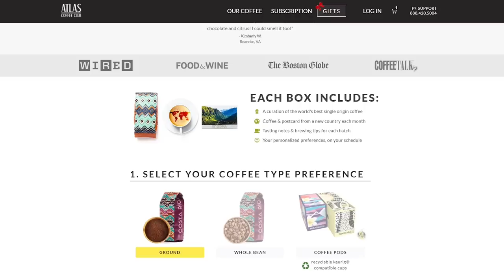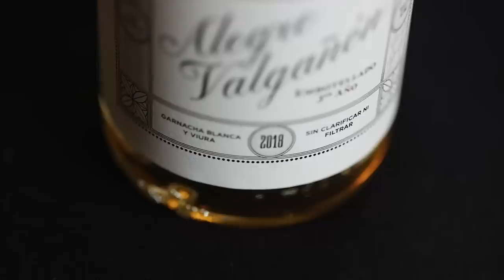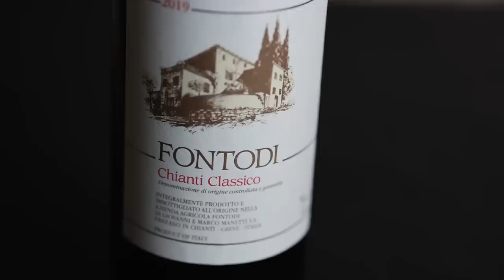ULTIMATE BLIND TASTING - Using ONE SENSE per WINE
I use this wine key: Laguiole en Aubrac Wine Key Ebony
I have used this glass in this Video: RIEDEL Veritas Champagne, Spiegelau Authentis Blind Tasting
I have tasted the following wines in this Video:

96-100: An extraordinary wine of profound and complex character displaying all the attributes expected of a classic wine of its variety. Wines of this caliber are worth a special effort to find, purchase and consume.
90 - 95: An outstanding wine of exceptional complexity and character. In short, these are terrific wines.
80 - 89: A barely above average to very good wine displaying various degrees of finesse and flavor as well as character with no noticeable flaws.
70 - 79: An average wine with little distinction except that it is soundly made. In essence, a straightforward, innocuous wine.
60 - 69: A below-average wine containing noticeable deficiencies, such as excessive acidity and/or tannin, an absence of flavor or possibly dirty aromas or flavors.
50 - 59: A wine deemed to be unacceptable.

Today I am going to blind taste three wines – that’s not new, you might say but there is a catch. Instead of relying on all of my senses I will only use my eyes for the first wine, my nose for the second wine and my palate for the third wine. We usually have five basic human senses: touch, sight, hearing, smell and taste. For wine tastings we usually rely on three to four of them as hearing does not really play a role. However, there were studies that showed that the background music played at a tasting influenced the results – so you could say that all five senses play a role. Blind tastings are difficult and usually I combine the information from all senses to form my opinion on the wine.
In this experiment I am going to only focus on one sense per wine, using these black wine glasses for two of the wines. Leon picked those wines and I have no idea what they are. All three wines are at the same temperature so I would not be able to tell a white wine from a red wine based on temperature in my mouth. To be honest; I don’t think this is going to be easy but I hope that me torturing myself might be at least entertaining for you …
Usually, people use the sense of sight the most when identifying objects like the road ahead or whether this juicy fruit is an apple or an orange. In blind tastings it play a much smaller role but it is relevant. Everyone with good eyes can tell a red from a white wine and in most cases you can identify a sparkling wine just by looking at it.  You can also see what the alcohol level of a wine is and whether it has been filtered and you might be able to see whether a wine is old or young.
Different grape varieties tend to produce darker or lighter colored wines. Pinot Noir Nebbiolo lighter colored. Humans are able to recognize and, particularly, memorize up to 10,000 different aromas. Still, it is pretty normal that a normal person is not able to identify common flavors by name. I also often think that I know a flavor, but I am not able to say what it is. It is important to agitate the glass to release as many volatile substances in the glass as possible.
The flavor can give you a lot of information on ripeness level of the fruit, Cellar treatments and the grape variety. If a wine smells of green vegetables and Chocolate it might be made from less ripe fruit and was aged in oak – but these descriptors might point to Cabernet Sauvignon or Sauvignon Blanc. Without having seen the wine and having tasted it you might actually confuse these two very varieties, that produce very different wines.
The tasting capacity of the mouth is limited. We can feel / touch CO2, the concentration, alcohol and the temperature of the wines as well as astringency. The tongue has taste receptors which can sense sweetness, acidity, bitterness, saltiness, and the more recently recognized umami. You to swoosh your wine around in your mouth in order to get the whole mouth in contact with the wine. In blind tasting I often heavily rely on the sensation on my palate.